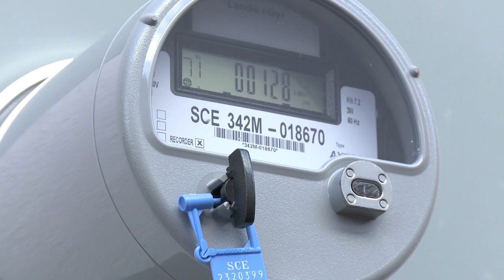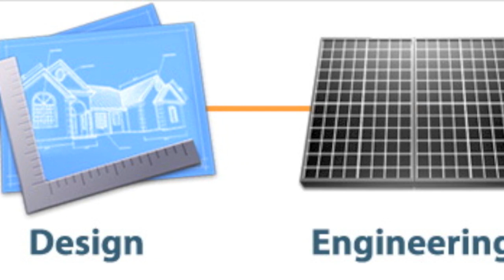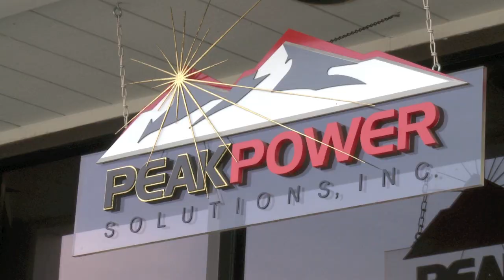Peak Power Solutions: Cut1a Long Version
Peak Power Solutions, Inc. is an established, highly respected, full service alternative energy contractor serving Southern California. Devoted to promoting renewable energy resources, the experts at Peak Power Solutions endeavor to help homeowners save energy and reduce or eliminate their utility costs. Serving both residential and commercial clients, the Peak Power staff offers the expertise and service that proactive consumers seek when considering their energy needs.

In addition to conducting energy efficiency audits, designing customized systems and managing actual installation of alternative energy assemblies, Peak Power carries all the necessary certifications and possesses the required knowledge to process state rebates and educate clients on money saving tax codes attached to alternative energy installations. With you every step of the way from site evaluation to performance evaluation, Peak Power has the expertise to efficiently implement your alternative energy solution and set you on your way to energy independence.

This is one of several business success stories being profiled in "Totally Tustin on TV."  It's a new magazine TV show being produced in association with the Tustin Chamber of Commerce.